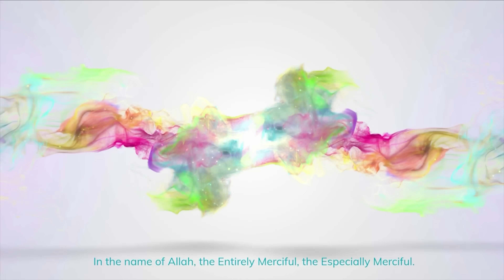This 🇦🇺 👩‍🦱 🇺🇲 WOMAN SURPRISES Shaykh Uthman ❗Find out WHY!